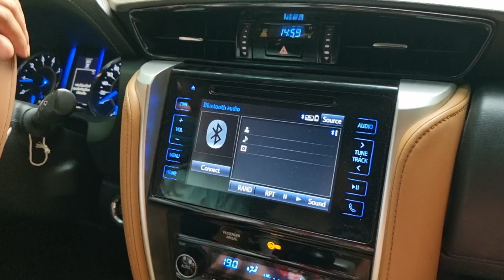tub nyas coj peb mus saib tub nas ej yuav ua movie nrog tub nyas no